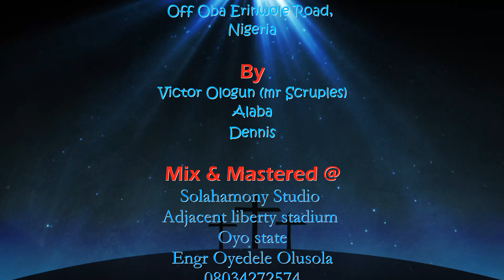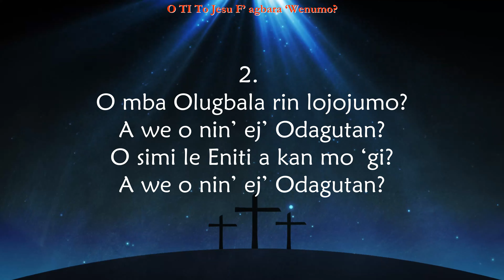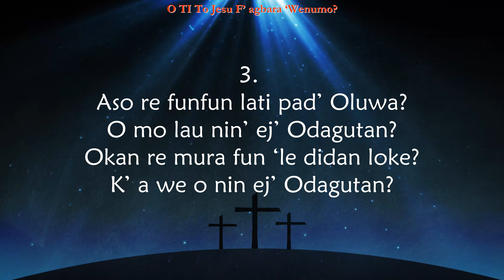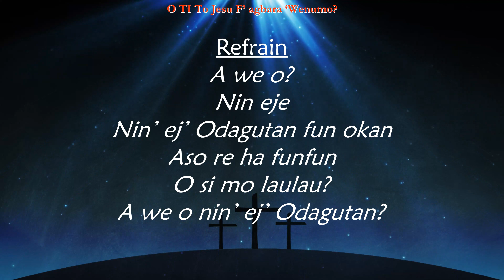O TI To Jesu F’ agbara ‘Wenumo || Have you been to Je­sus Yoruba || Are you washed Yoruba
Based on Revelation 7:14b "Wọ́n sì sọ wọ́n di funfun nínú ẹ̀jẹ̀ Ọ̀dọ́-àgùntàn náà." Ifihan 7:14b, Words & Mu­sic: Eli­sha A. Hoff­man, Spi­ri­tu­al Songs for Gos­pel Meet­ings and the Sun­day School (Cleve­land, Ohio: Sam­uel Bark­er, 1878. This beautiful is suitable for evangelism and other events in the church.